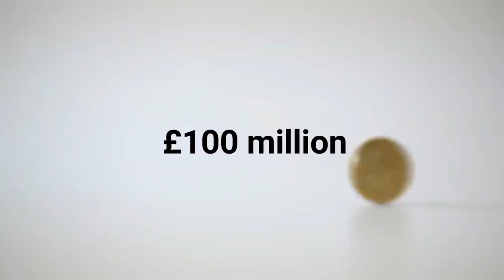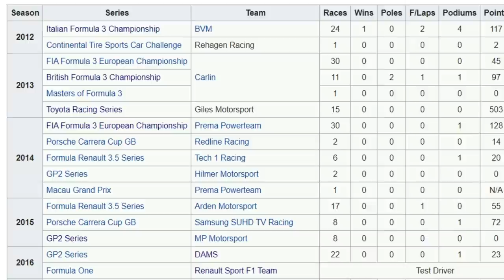Who is Nicholas Latifi?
Just another pay driver? Or perhaps is the latest addition to the Formula 1 grid something more than that? In this video, we have a look into Nicholas Latifi, where he came from and where he could be headed.

This video is not intended for persons 13 years or under. Special mention to all the original sources of certain clips used in my videos. Please do check out their content for the full videos.